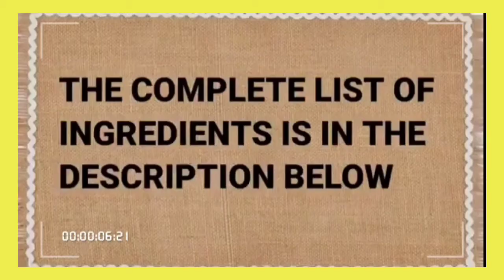Milo Jelly Salad | Summer Pampa lamig | Trending : Buklads vlog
Ingredients :
Milo Jelly
2 cups water
2 packs of unflavored powder
1/4 cup sugar
1/2 cup milo powder
1/2 tsp. Instant coffee

Milo Cream Mixture
1 can all purpose cream ( 225ml )
1 cup condensed milk
3/4 cup small sago